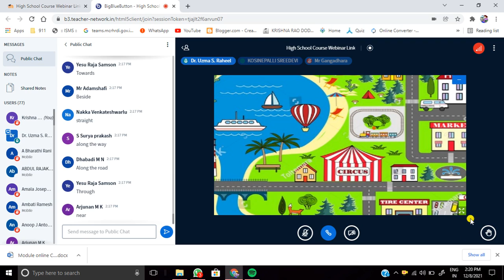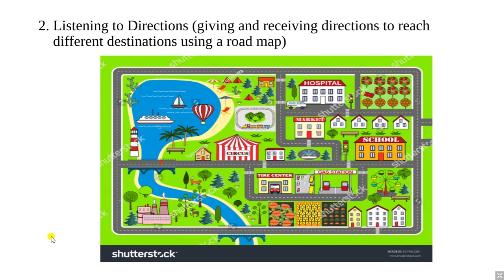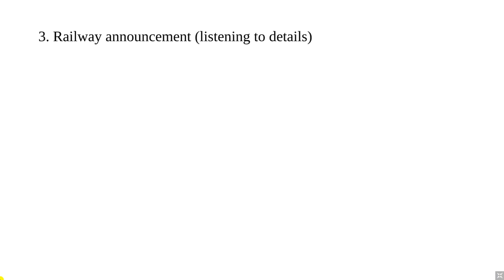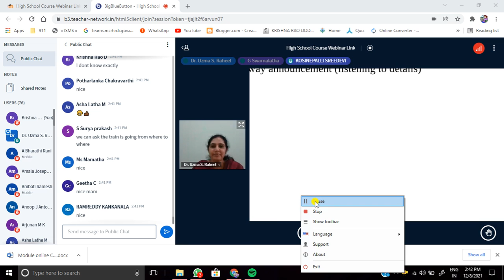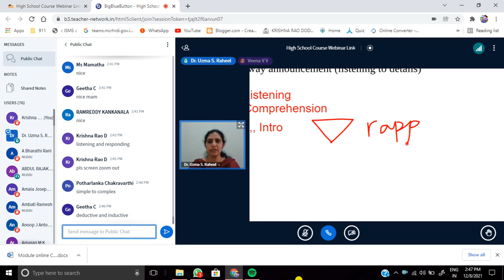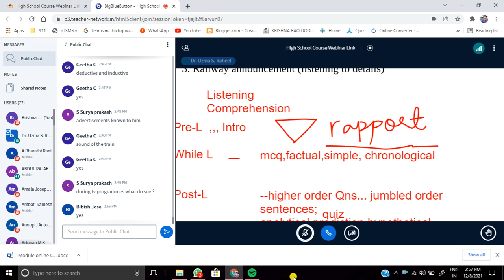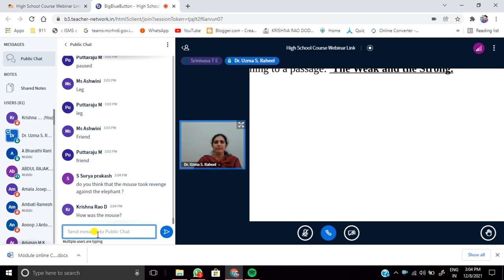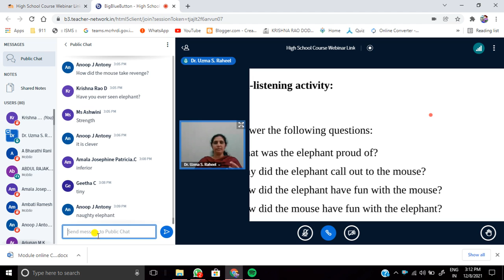Listening and speaking activity